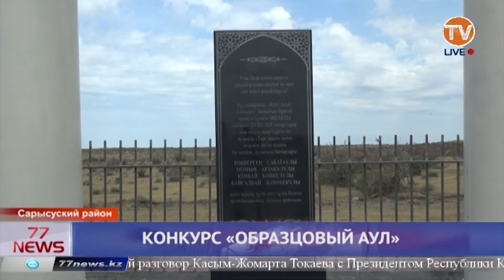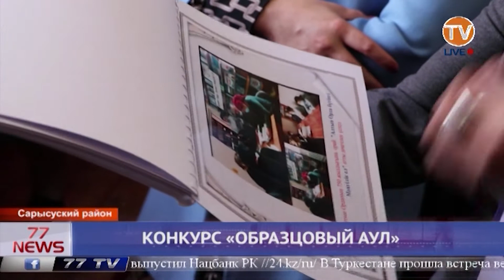КОНКУРС «ОБРАЗЦОВЫЙ АУЛ»